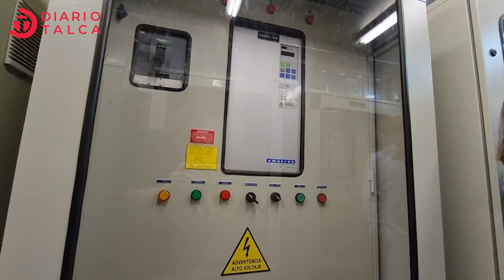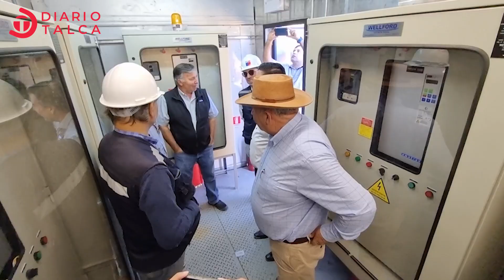Comenzó funcionamiento de planta elevadora de agua desde Río Claro al Canal Pencahue.